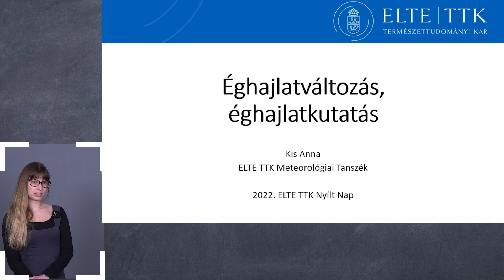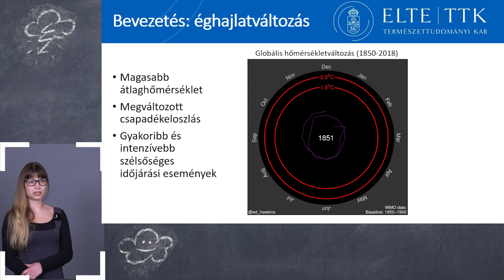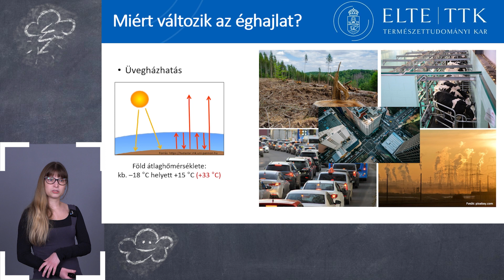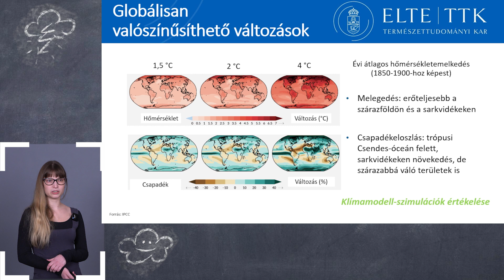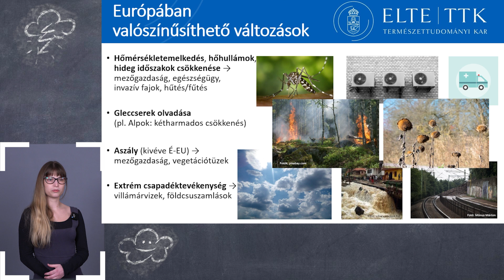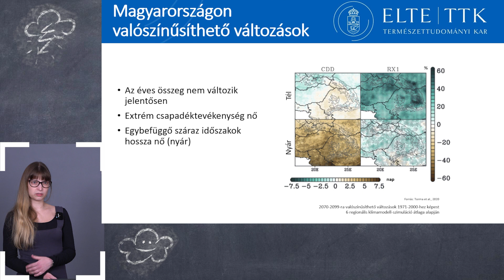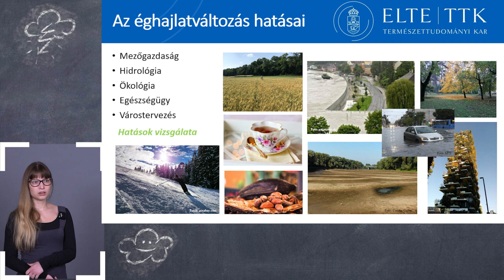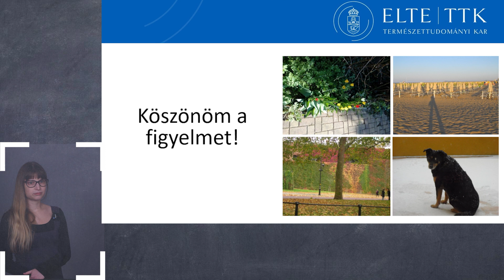Éghajlatkutatás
Előadó: Kis Anna